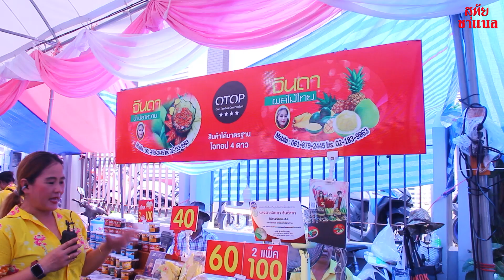ร้านโอท็อป บางพลี งานรับบัวหรือโยนบัว จินดา จันต๊ะภา ประธานโอท็อป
ร้านค้าต้างๆ งานรับบัว อ บาวพลี